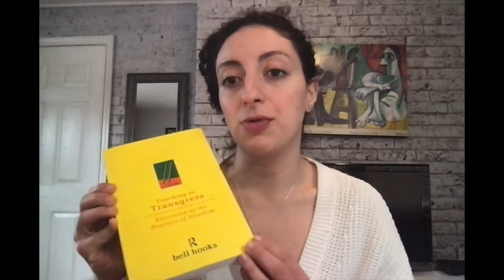BOOK REVIEW: MUST READS FOR TEACHERS | Education as the Practice of Freedom by Bell Hooks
In this video, I discuss a book I recently finished "Teaching to Trangress: Education as the Practice of Freedom" by Bell Hooks which I think is a must read for all teachers. I briefly discuss my thoughts on the book and why I think it is so important to reflecting on your own teaching practice in pursuit of actionable ways to implement anti bias and equitable education. As teachers, we are students too and must constantly educate ourselves about different communities, issues, and systems of domination that exist in our classrooms and society. This will help us to become better teachers.

Would love to hear in the comments about the books you find most useful to your teaching practice!

NADINE’S INSTAGRAM:
_nadinefoty